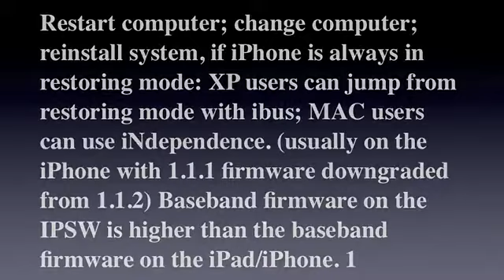How To Fix iTunes Error Code 1015 for 2G/3G/3GS/4/4S/5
How To Fix iTunes Error Code 1015

Request Videos For Anything Concerning Iphone Tweaks & Hacks!
S/O to Zami for using his music!